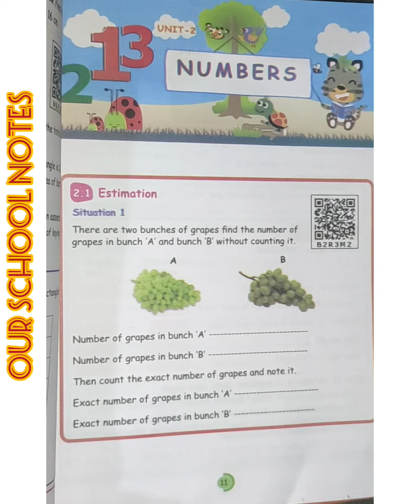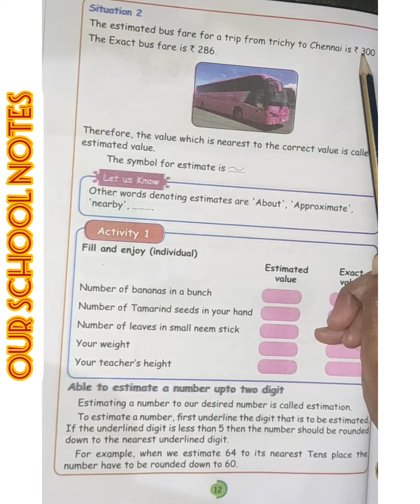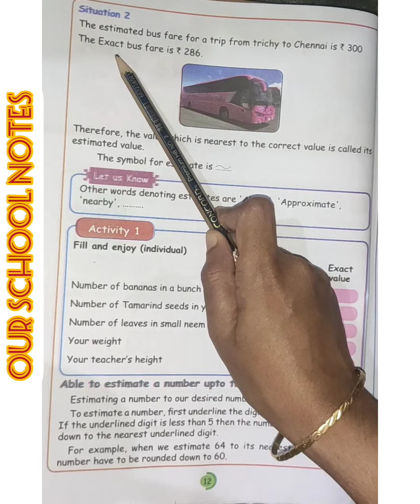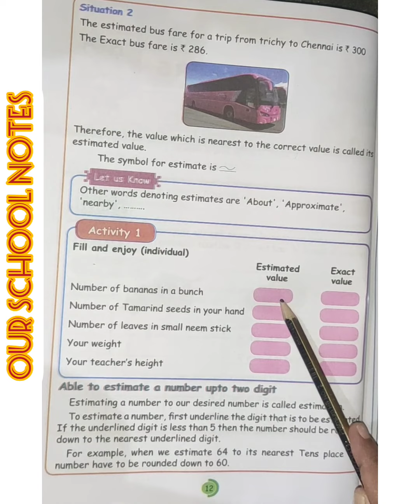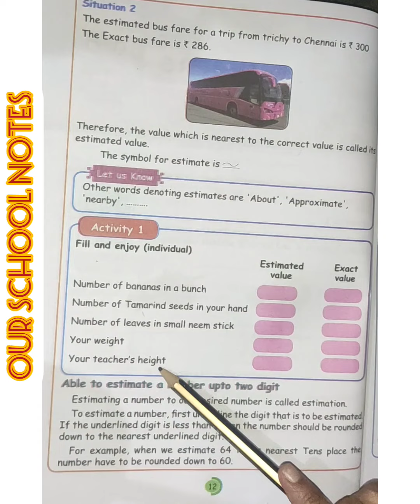5th STD MATHS - TERM 3- UNIT 2 NUMBERS- ESTIMATION - PAGE NO.:11,12,13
PAGENO.:11,12,13